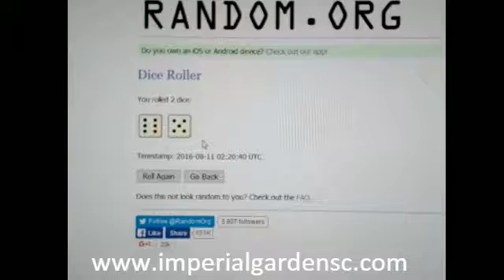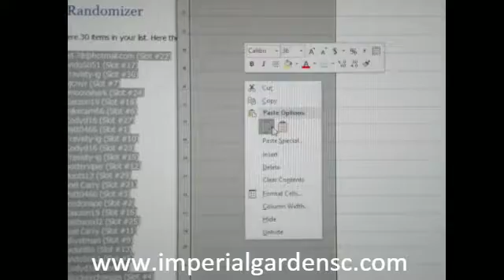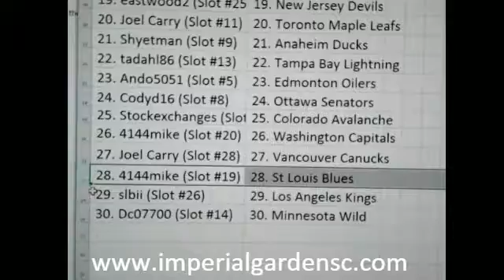Break #1366 RANDOM: 5 BOX DEAL MIXER (UD BLACK ICE, SPA, CONTOURS, SPGU)